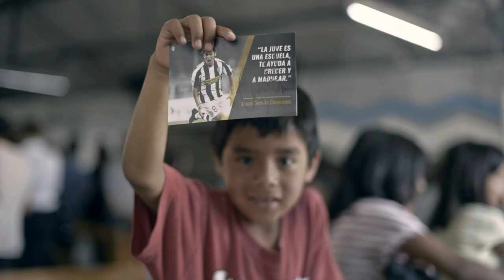Camoranesi inaugura la prima JAcademy del Guatemala - Camoranesi launches J-Academy in Guatemala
La leggenda Mauro German Camoranesi ha infatti tagliato simbolicamente il nastro della prima scuola calcio juventina nel paese centroamericano: l’entusiasmo non avrebbe potuto essere più grande. Bianconeri legend Mauro German Camoranesi heads the launch of the first Juventus Academy in Guatemala.